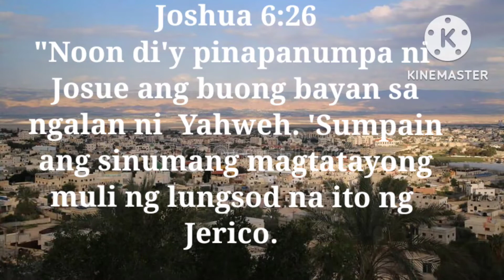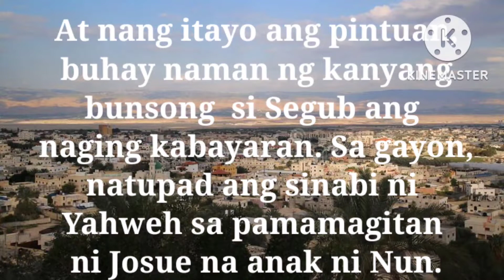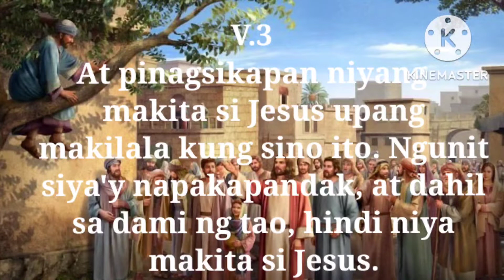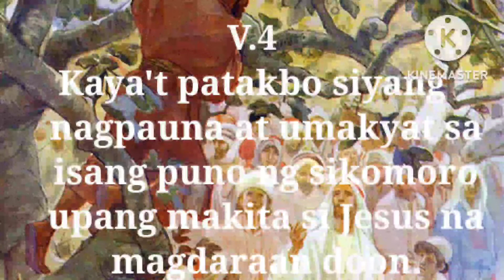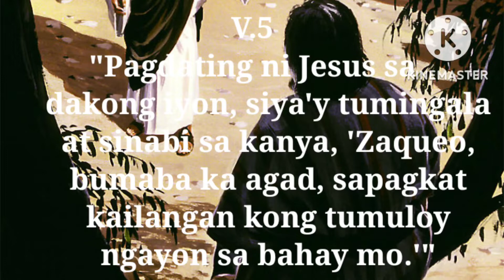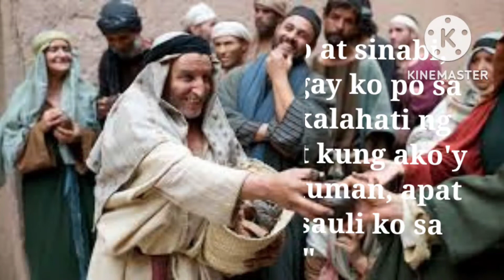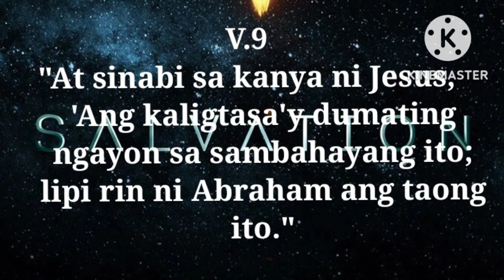How Zacchaeus gain favor from Jesus?